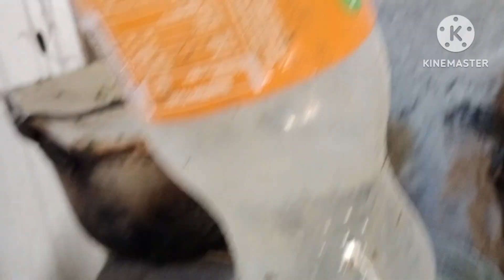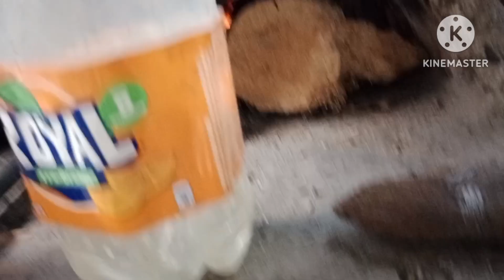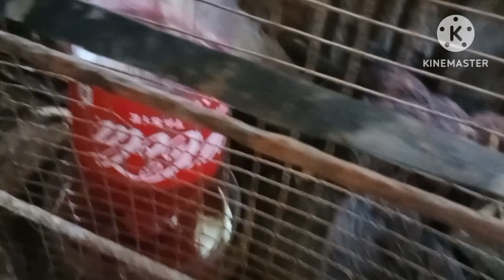DIY Chicken water drinker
Bakit di natin gamiten ang manga plastic bottle,para sa painuman nang manok.